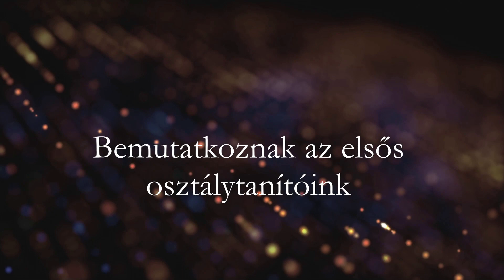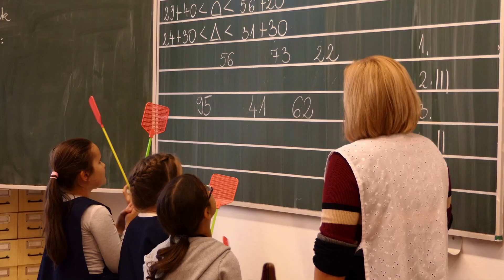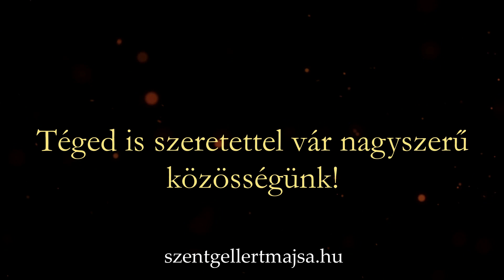Bemutatkoznak a Szent Gellért Katolikus Általános Iskola elsős osztálytanítói 2021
Szent Gellért Katolikus Általános Iskola és Óvoda - Kiskunmajsa